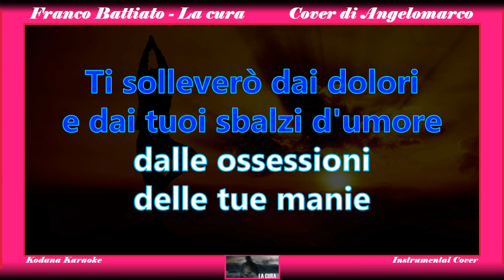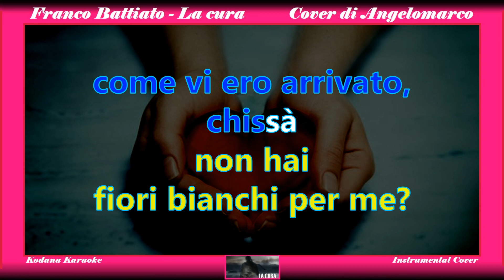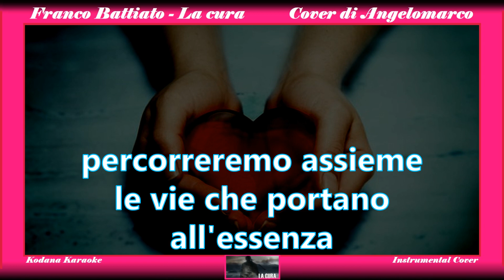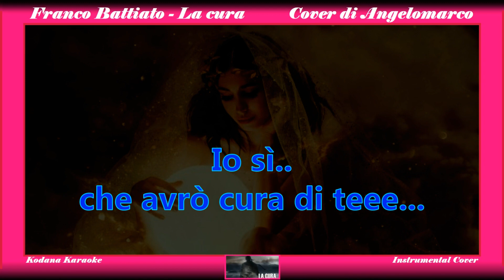La cura - Franco Battiato - Karaoke (Instrumental COVER di ANGELOMARCO) - Kodana Karaoke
Il Kodana Karaoke (KKk) con mascherina VIOLA sono le cover strumentali di persone famose e non.
Nel mio canale ogni versione è catalogata in gruppi dello stesso colore. (VIOLA)